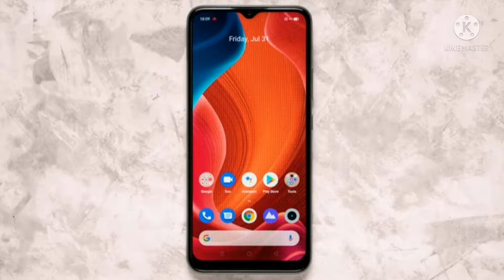Top 3 Best Smartphone Under 8000 | Best Gaming & Camera Phones